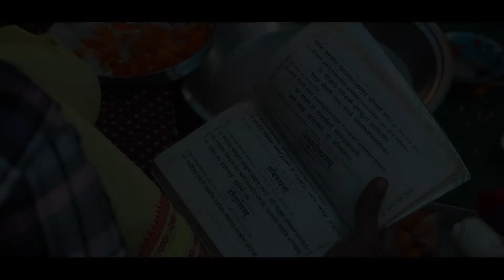Sunny Weds Jyoti wedding film || Bir Billing || Red Roof Pictures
Song Name - O Rangrez
Movie - Bhaag Milkha Bhaag
Lyricists - Prasoon Joshi
Music Label - Sony Music Entertainment India Pvt. Ltd.
Song  -  Ishq Meetha
Singer - Palak Muchhal
Lyricist - Ajay Bawa
Music Composer - Anupama Raag

Instruments & Vocals recorded at Taaleem Studio by Pankaj Kaushik

Song - Ve Maahi
Artist -Tanishk Bagchi
Album - Kesari
Licensed to YouTube by - Zeemusiccompany (on behalf of Zee Music Company); Zee Music Publishing, ASCAP, LatinAutorPerf, and 8 music rights societies
Singer & Composer : Darshan Raval
Music Producer : Lijo George
Lyrics : Gurpreet Saini & Gautam G Sharma
Backing Vocals : Hardik Pandya
Guitars by Arbaz Khan
Flute by Paras Nath
Mixed & Mastered By Sameer Charegaonkar
Instruments recorded at AMV Studio
Vocals recorded at DZ Studio
Song Name: Nazm Nazm
Singer: Arko
Lyrics: Arko
Music on Zee Music Company
Song - Mere Baabula (Madhaniyaa)
Artist - Harshdeep Kaur, Akhil Sachdeva
Album - Jawaani Jaaneman
TipsMusic (on behalf of Tips Music); LatinAutorPerf, Tips Publishing, BMI - Broadcast Music Inc., and 4 music rights societies
Song:  Tu Hi Yaar Mera
Singers: Rochak feat. Arijit Singh and Neha Kakkar
Lyrics: Kumaar
Music produced, Mixed and Mastered by: Aditya Dev
Vocals recording by:
Music Supervisors: Raj Chanana, Shivam Chanana, Vivin Sachdeva, Sonal Chawala
Accounts and operations support: Sonu Srivastava
Arijit Vocals recorded by: Anirban Sinha Chaudhury
Team Arijit: Ashish Biswas, Subhadeep Chakraborty, Sukanto Singha
Team Neha: Kushal Sampat
Music Label - T-Series
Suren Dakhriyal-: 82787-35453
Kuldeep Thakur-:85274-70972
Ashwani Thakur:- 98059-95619